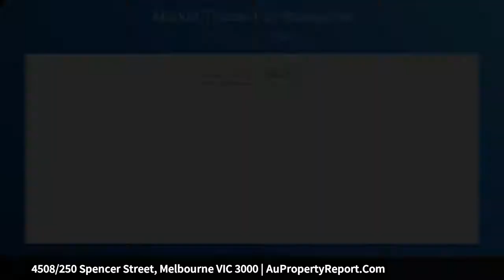4508/250 Spencer Street, Melbourne VIC 3000 | AuPropertyReport.Com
4508/250 Spencer Street, Melbourne VIC 3000
Property Type: apartment
Bedrooms: 2
Bathrooms: 2
Car Space: 0
Nomination Sale! The final opportunity to live at the home of The Ritz-Carlton hotel!